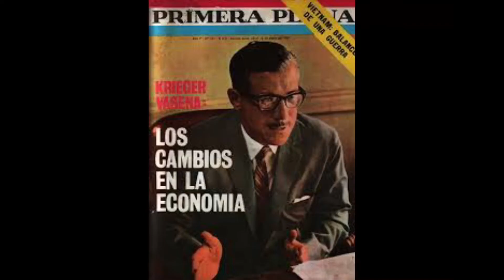Recuerdos del Cordobazo y de un amor que no fue (voz: Maite Mercado)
Recuerdos del Cordobazo y de un amor que no fue
Yo no quise que fuese verdad
Cuando el país se moría
Como moría mi sueño,
Juro que no lo sabía
Miré para mi costado
Me habías dejado de lado
Luché con todo mi empeño
Yo no quería a Onganía
Me quedé
Golpeada en comisaría
Yo busqué
Llenar mi alma vacía
Intenté corregir, cambiar y conseguir
No quise a Krieger Vasena
¡Oh, mi amor!
Busqué que me dieras ese abrazo
Pueblo y burguesía
Juntos en el Cordobazo
Ha estallado hoy la lucha popular
Obreros y estudiantes
Me hubiera gustado tenerte a vos allá
En ese preciso instante
En París eran realistas
Pidiendo lo imposible
Muchos Mayos a la vista
Mientras saltaban fusibles
Represión.
Yo ya no la toleraba
Recordé
Mi libertad capturada
Intenté conseguir, cambiar y corregir
No era una utopía
¡Oh, mi amor!
Pueblo y burguesía
¡Oh, mi amor!
Pueblo y burguesía
¡Oh, mi amor!
Nunca supe más de ti
¡Oh, mi amor!
Te alejaste un día de mí
¡Oh, mi amor!
Yo logré sobrevivir
Te alejaste un día
Supe que no eras para mí.
¡Chau!